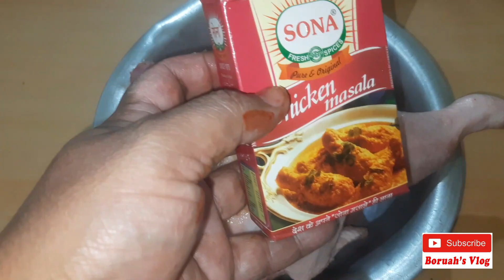পাতত দিয়া গোটা কুকুৰা কেনেকৈ বনালো | Roasted Chicken | Chicken Barbeque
How to make barbeque chicken
How to make Roasted Chicken
Boruah's Vlog
Full recipe of  barbeque chicken
Full recipe of  Roasted Chicken